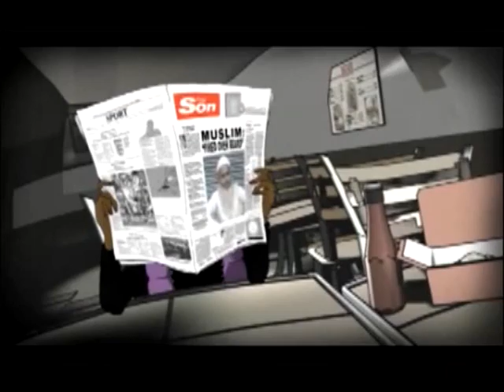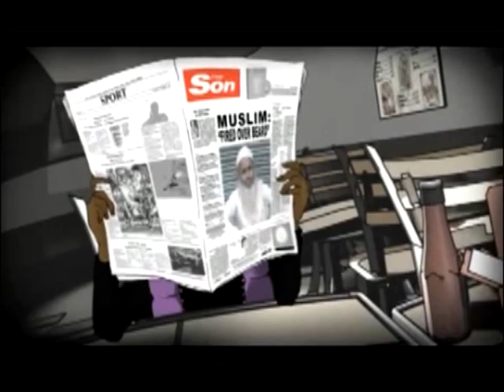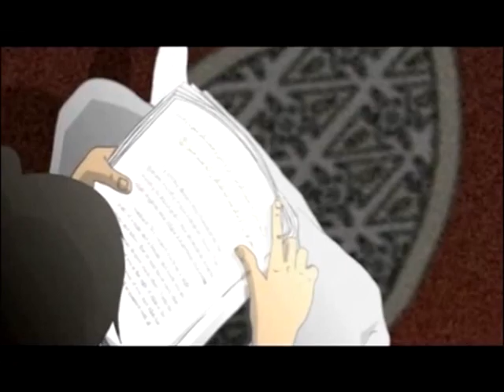PROG MY GENERATION EP - (FAITH INTHE CITY) 30-08-13